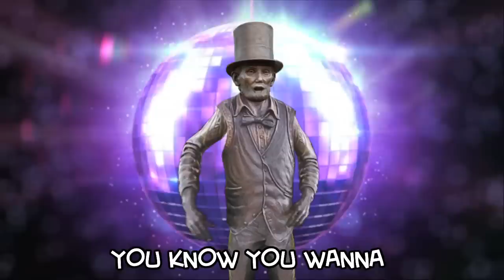Annoying Orange - Copper Lincoln Supercut